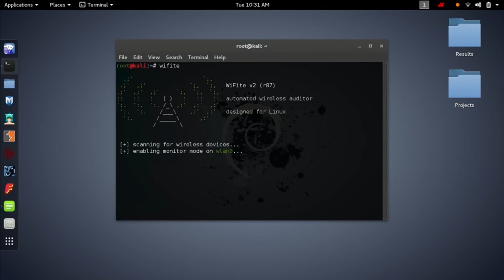Cyber Security Frameworks Explained